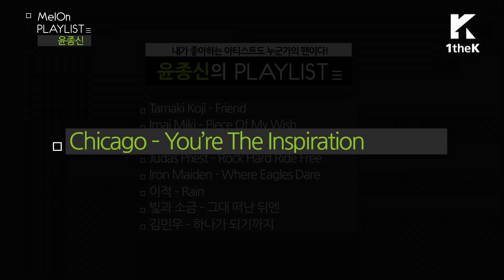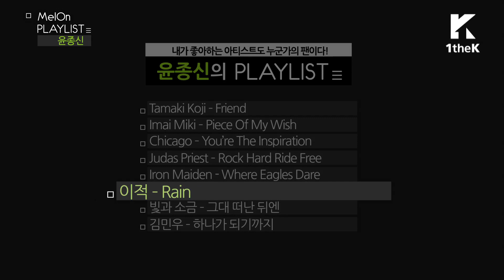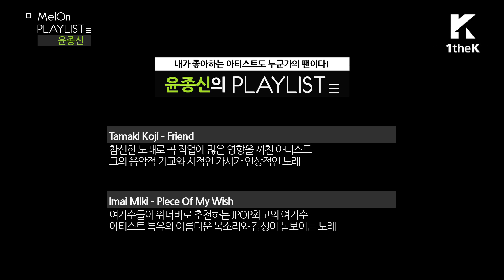PLAYLIST(플레이리스트): YOON JONG SHIN(윤종신)_Artists&Songs That YOON JONG SHIN Loves [ENG/JPN/CHN SUB]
PLAYLIST(플레이리스트): YOON JONG SHIN(윤종신)_Artists&Songs That YOON JONG SHIN Loves(윤종신은 누구의 팬일까?) [ENG/JPN/CHN SUB]

Hitmaker who talks to the public, YOON JONG SHIN! Who are his special artists?

From the artist who influenced him a lot on his vocals, melody, and his works as a songwriter,
to his favorite male Korean singer-song writer!
Find out his honest and thoughtful stories about music with PLAYLIST!

大衆と疎通するヒットメーカー、ユン・ジョンシン！

彼にとって特別なアーティストと曲は？
ユン・ジョンシンのボーカルとメロディー、曲作業に多大な影響を及ぼしたアーティストから
彼が最も愛する国内最高の男性シンガーソングライターまで！
ユン・ジョンシンの音楽に対する深くて率直な心の中の話を
映像でご覧ください！
与公众畅通沟通的热门歌曲出品人, 尹钟信！ 对他而言，最特别的歌手及其歌手是？

给尹钟信的唱法、旋律、歌曲制作风格带来极大影响的音乐人是谁？
他最喜欢的韩国最佳创作型男歌手！
尹钟信开诚布公地说自己对音乐的想法。我们通过视频一起观看吧！
대중과 소통하는 히트메이커, 윤종신! 그에게 특별한 아티스트와 노래는?

윤종신의 보컬과 멜로디, 곡 작업에 막대한 영향을 끼친 아티스트부터
그가 가장 사랑하는 국내 최고의 남성 싱어송라이터까지!
윤종신의 음악에 대한 솔직하고 싶이 있는 속 얘기들을 영상으로 만나보세요!